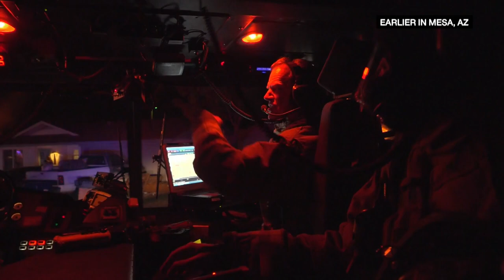Live Rescue: Firefighters Respond to Explosive House Fire (Season 2) | A&E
Catch new episodes of Live Rescue, Mondays at 9/8c!

Firefighters work to put out the flames of a large house fire, and ultimately determine the source was a settling tank that kept flaring up in this clip from "9.30.19".

"Live Rescue” follows firefighters, paramedics and EMTs from across the country as they bravely put their lives on the line responding to emergency rescue calls. Emmy® Award-winner Matt Iseman joins “Live Rescue” with impressive media and medical credentials.